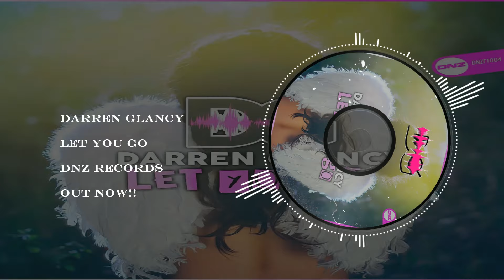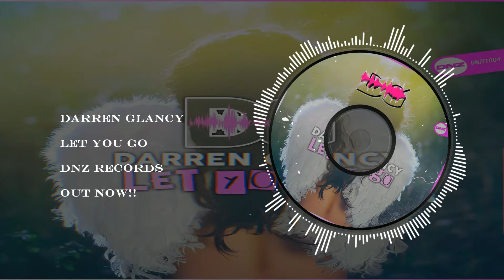Darren Glancy - Let You Go